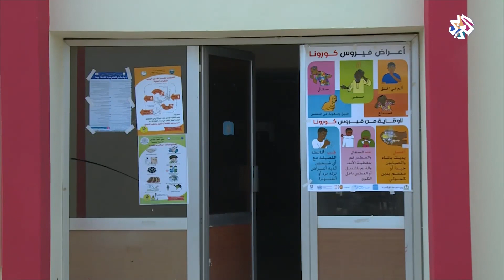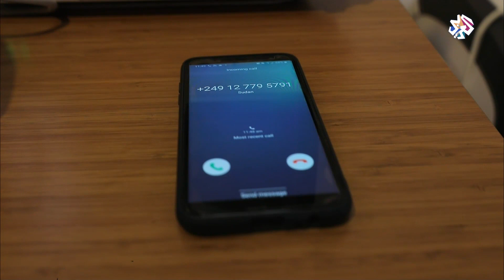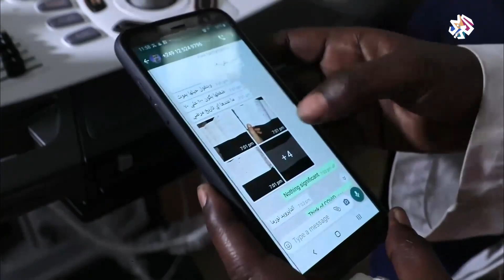طبيبك في بيتك .. مبادرة للحد من انتشار فيروس كورونا في السودان | صباح النور